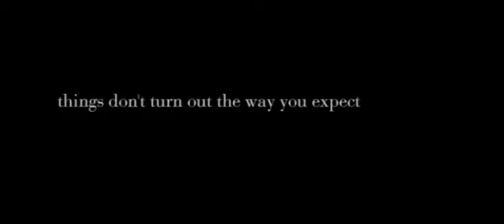BROKEN LINES TEASER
Directed by Sallie Aprahamian.
Wiith Doraly Rosa, Ben fendenburg, Paul Bettany.
DoP : jean-Louis Bompoint.
Super 16mm - CinemaScope - Fuji film stock - Cooke Lenses.